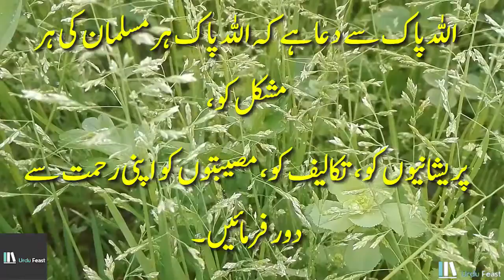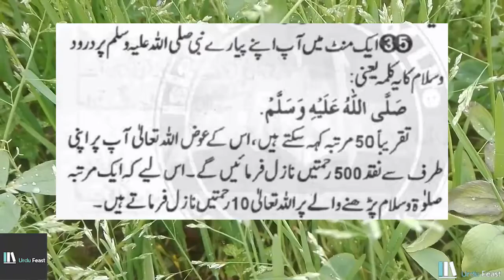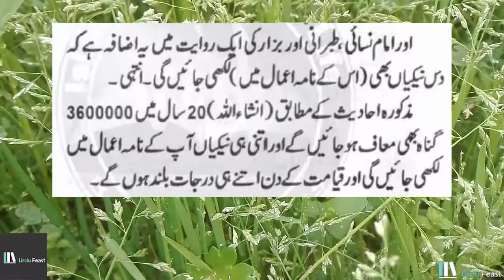Darood sharif ka Powerful Wazifa | 500 rahmaton ka nazool